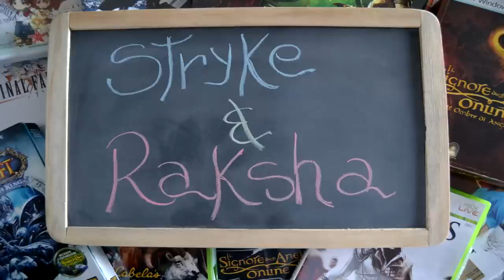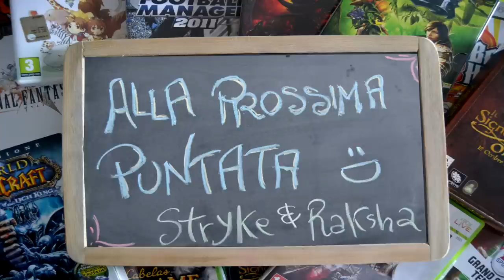Non è un Gioco per Ragazze - Avventurieri - Star Wars: The Old Republic - Gameplay - EP 4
Quarta puntata del viaggio verso il cap level di Stryke, Sith Warrior. Ci troviamo intorno al livello 37. L'exp avviene per scelta sull'unico server europeo RP-PVE.